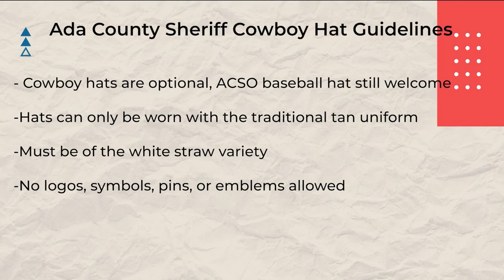Yee-Haw: A new look rooted in the past, Ada County deputies allowed to wear cowboy hats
With an emphasis on avoiding the sun, Ada County deputies can now wear white straw cowboy hats that fall within certain requirements.